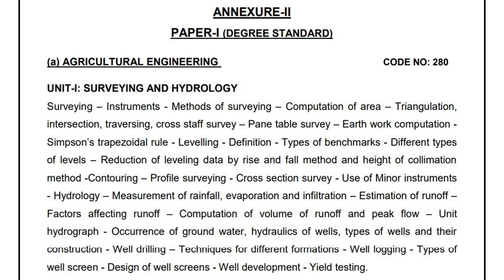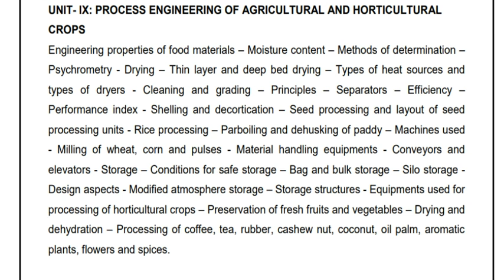TNPSC CESE NOTIFICATION -2017 SYLLABUS FOR AGRICULTURAL ENGINEERING